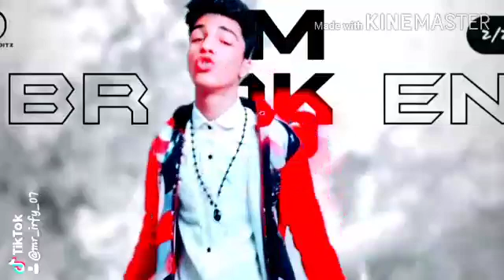28 March 2020(4)